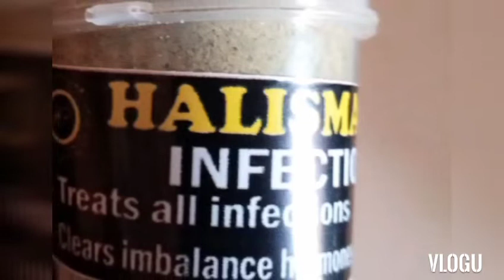Symptoms and signs of Vaginal infections. A most to know b4 using kayanmata products. Kayanmata 👑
VAGINAL PROBLEMS
Well the vagina has 4
major problems
1 itching
2 odour
3 dryness
4 loosen.

Every woman must experience each of these atleast once in a lifetime while to others it's frequent.
Aside from serious bacteria infection that needs special treatments with certain antibiotics others can be handled from our homes and kitchen without using drugs that would have side effects.
Do u know that yeast is even a side effect of  antibiotics.
Like the normal test you know where you have itching And swelling during and after sex.

With thick cheesy discharge
Except in cases of severe yeast infection.

What Is Vaginal Itching?
Vaginal itching is an uneasy, sometimes painful and unpleasant symptom that often arises because of infection, irritants used around the vagina, and menopause too. There are even cases to show where STDs and skin diseases of a certain kind have caused Vaginal itching in women
Vaginas have natural odors.

Each woman’s vaginal odor is different.
The odor also changes through cycle. But when this changes to being offensive, the consistency has changed and colour then there is problem.

Or visit suite14 Hauwa'u Plaza Adjacent UBA Bank Suleja Niger state, Nigeria.

Inquire
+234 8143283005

Also watch